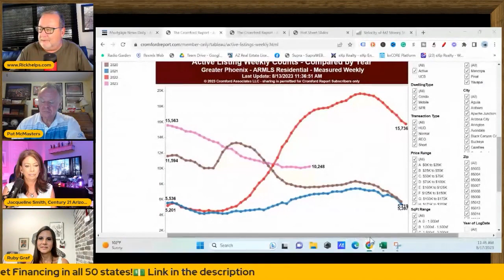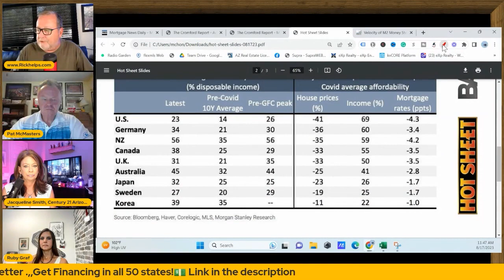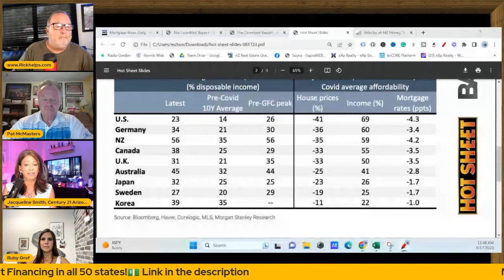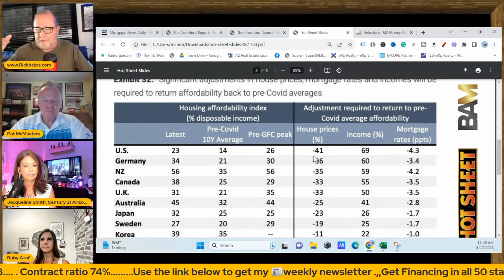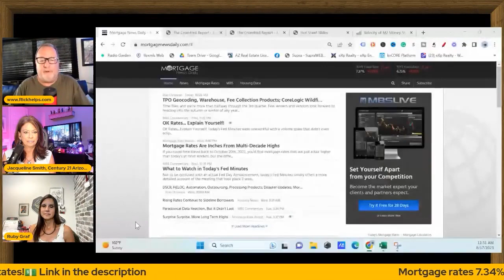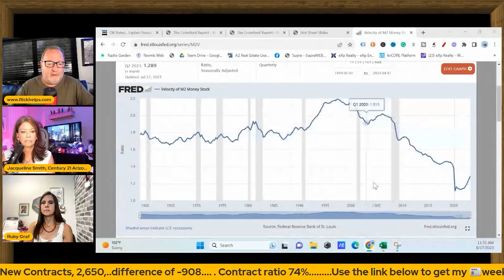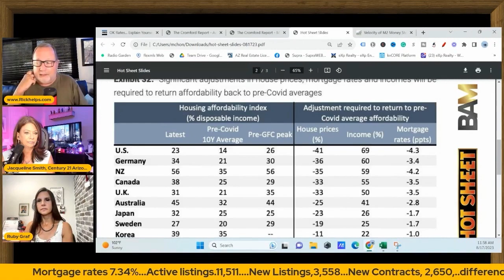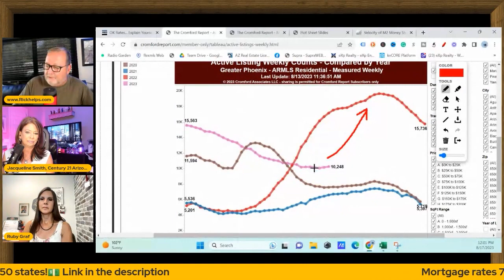Big CHILL coming for the Arizona Real Estate Market Update 2023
As expected we are seeing rates put a huge chill on our volume. That is not a bad thing in an overheated market like we were expereriencing.

Rick McHone
Realtor with EXP Realty